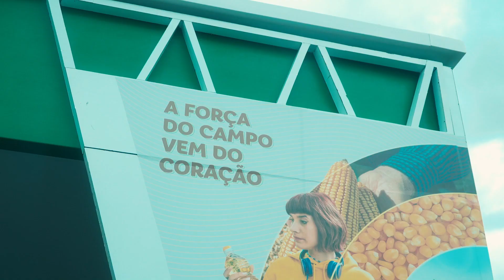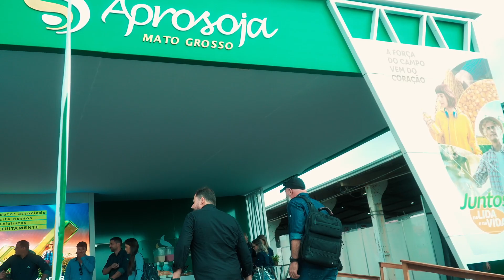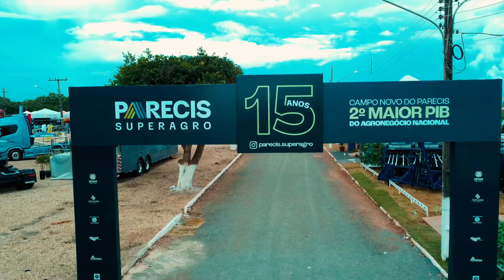Aprosoja-MT na 15ª Parecis SuperAgro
Estande da Aprosoja-MT 🌱🌽, na 15ª SuperAgro, promove fortalecimento e união dos produtores rurais 👨🏼‍🌾👩🏻‍🌾 associados de Campo Novo do Parecis e região.